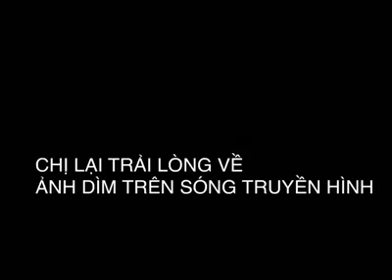Thanh Tâm “Trứng ráng cần mỡ” khóc nức nở trải lòng bị antifan chế nhạo mình trên sóng truyền hình?